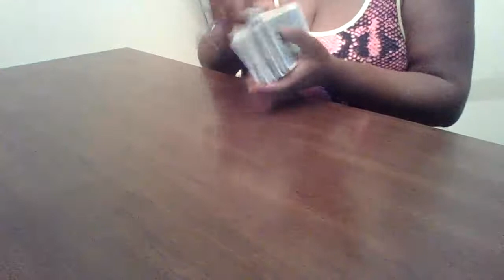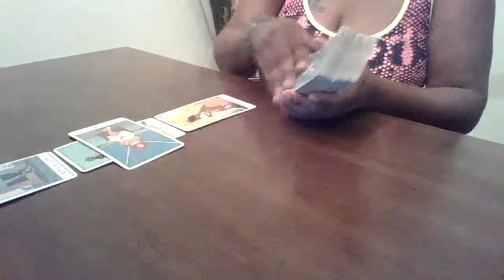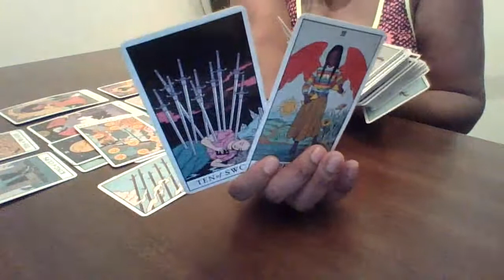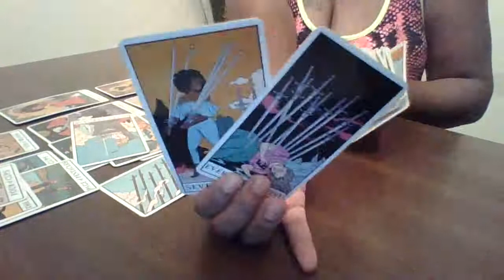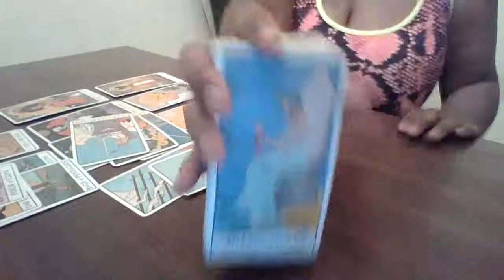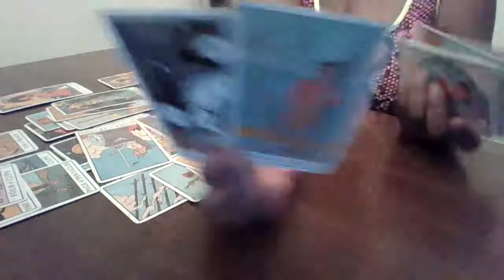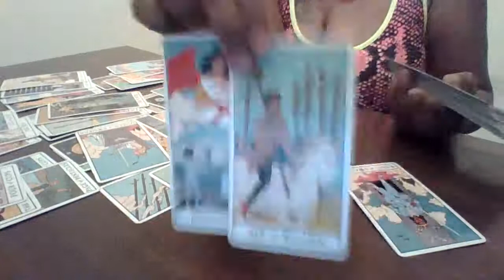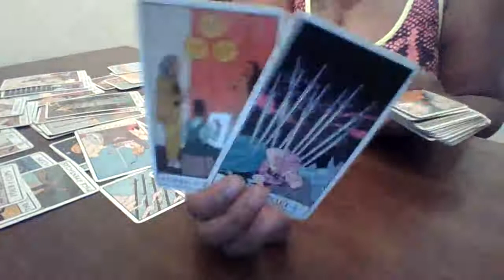Scorpio February 2021| You cant find a f$%k to give to this person